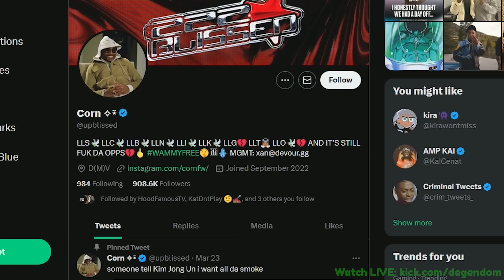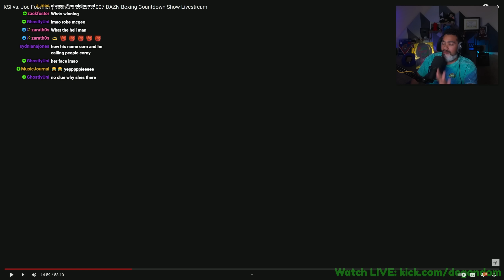Dom is STUNNED by Influencer "Boxing" (incredibly cringe 😂)